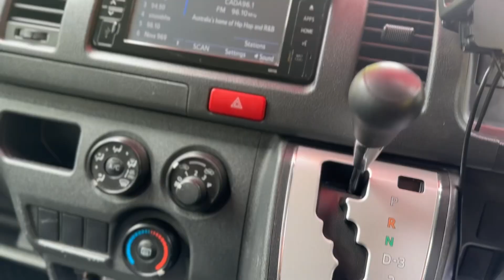2017 TOYOTA HIACE 4D VAN LWB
This 2017 TOYOTA HI-ACE VAN LWB comes with features such as,'

Ex Telstra Vehicle with a Tonne of extras.

Audio - Aux Input Socket (MP3/CD/Cassette) Audio - Aux Input USB Socket Audio - Input for iPod Audio - MP3 Decoder Bluetooth System Multi-function Control Screen - Colour CD Player 2 Speaker Stereo
Safety & Security
Airbag - Driver Airbag - Passenger Seatbelts - Lap/Sash for 2 seats Seatbelt - Pretensioners 1st Row (Outer Seats) Seatbelt - Load Limiters 1st Row (Front) Brake Assist Brake Emergency Display - Hazard/Stoplights ABS (Antilock Brakes) Control - Electronic Stability Hill Holder Camera - Rear Vision Central Locking - Remote/Keyless Engine Immobiliser
Comfort & Convenience
Air Conditioning Air Conditioning - Pollen Filter Cruise Control Voice Recognition Storage Compartment - Centre Console 1st Row Storage Compartment - in Dash Door Pockets - 1st row (Front) Bottle Holders - 1st Row Cup Holders - 1st Row Remote Fuel Lid Release
Lights & Windows
Daytime Running Lamps Power Windows - Front only Rear View Mirror - Electric Anti Glare Intermittent Wipers Rear Wiper/Washer
Interior
Vinyl - Cabin Floor Trim - Cloth
Seating
Seats - Bucket (Front)
Instruments & Controls
GPS (Satellite Navigation)
Exterior
Remote Boot/Hatch Release Power Door Mirrors
Body
Door - side sliding LHS(passenger side)
Engine
Drive By Wire (Electronic Throttle Control)
Steering
Multi-function Steering Wheel Power Steering Adjustable Steering Col. - Tilt only
Brakes
Disc Brakes Front Ventilated
Suspension
Independent Front Suspension
Wheels & Tyres
Spare Wheel - Full Size Steel Wheel Covers - Full